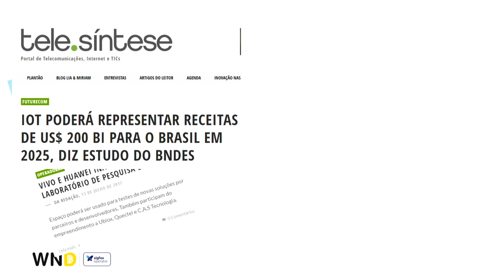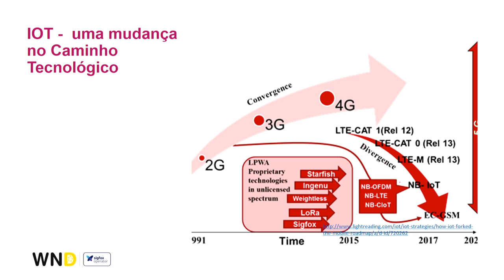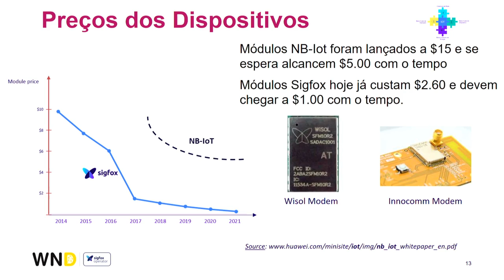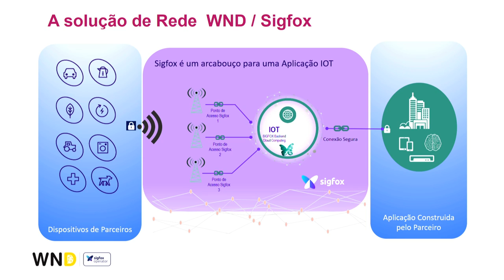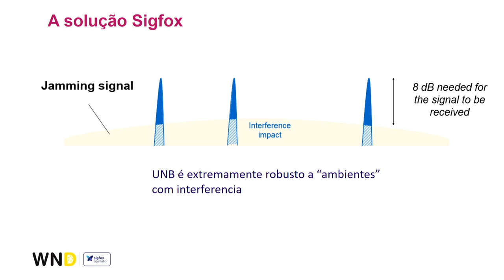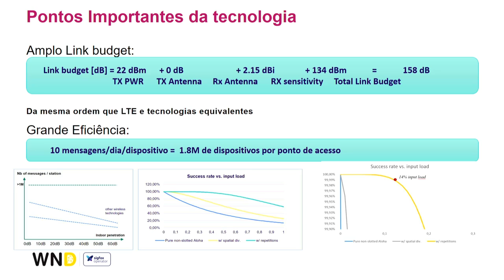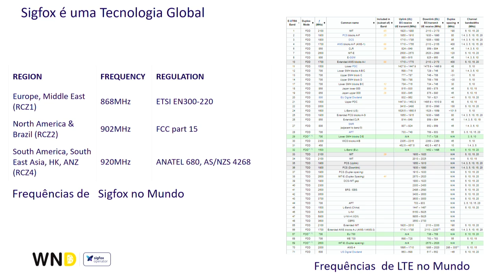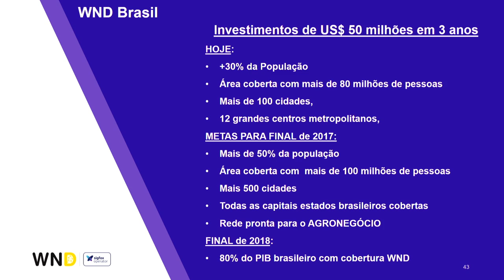Palestra rede SigFox | Tudo Sobre IoT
Jose Almeida é diretor da WND e Membro do Tudo Sobre IoT, empresa responsável pela rede SigFox Brasil.

Cadastra-se gratuitamente na lista VIP e fique informado sobre este e outros eventos que promovemos relacionados a Internet das Coisas.